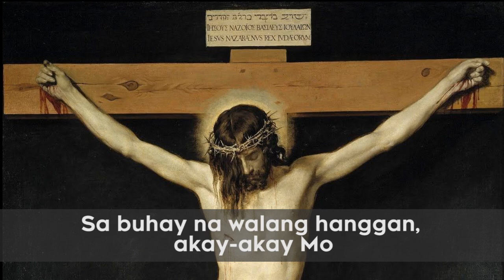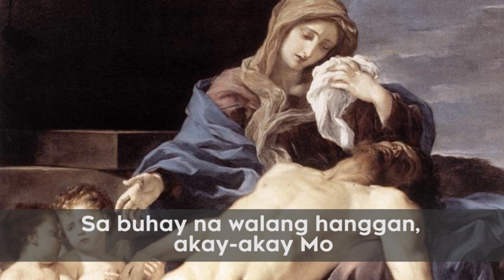Kanlungan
Title: Kanlungan
Words: Onofre Pagsanhan
Arrangement: Norman Agatep
Performed by: Darwin & Melodic Marie